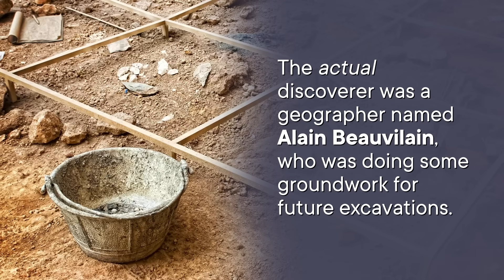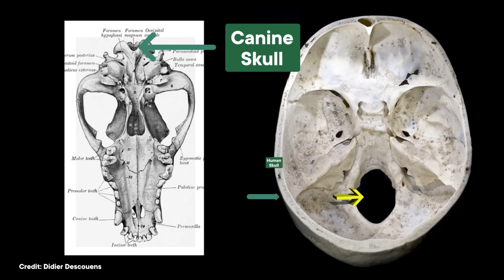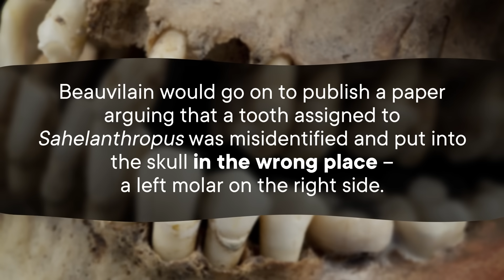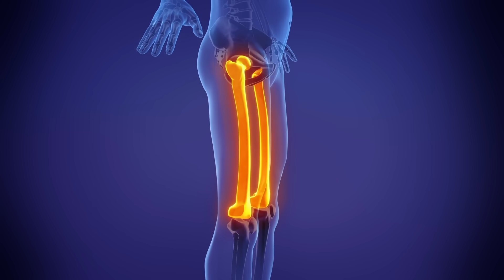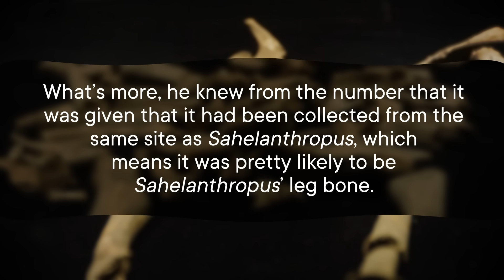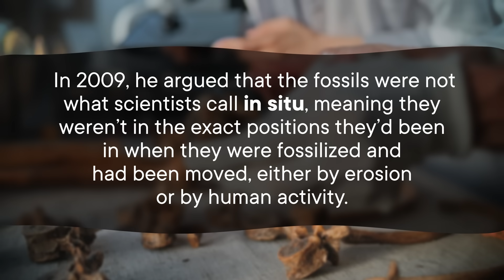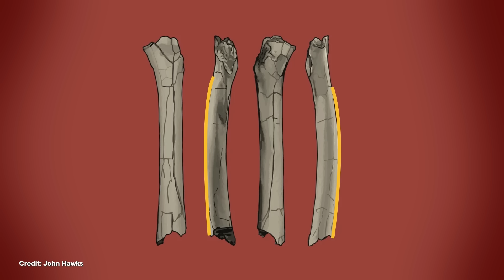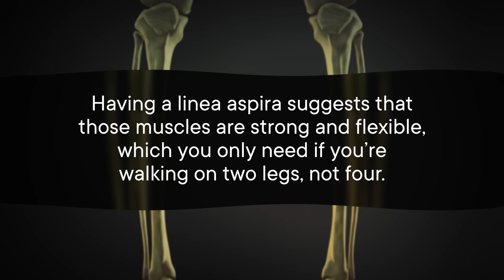A Researcher Hid This Fossil For Decades. Here’s Why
In 2002, a research team discovered one of the oldest human ancestors ever, called Sahelanthropus. For over twenty years, most people thought that all they found was a skull. But a few researchers, sworn to secrecy by their peers and the norms of the field, knew that there were more. Here's the story of academic subterfuge, investigative reporting, and some full-on norm-shattering that ended up showing the world the femur of Toumaï.